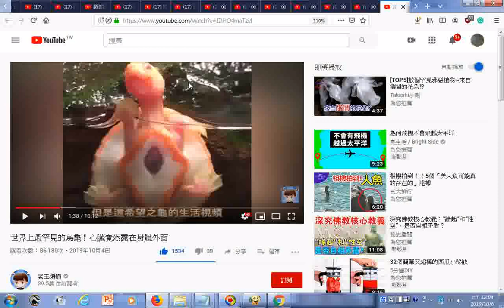瀏覽 世界上最罕見的烏龜！心臟竟然露在身體外面